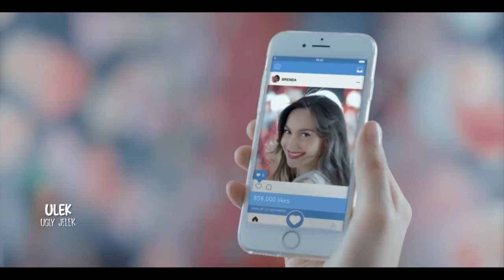The Power of Lip Product | Ulek - Ugly Jelek